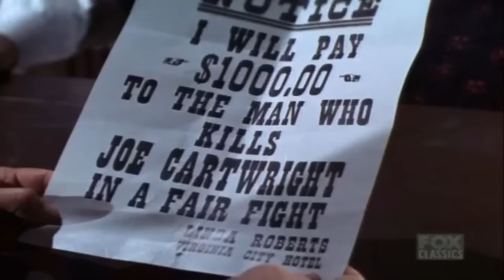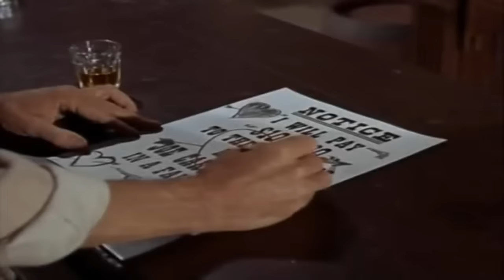Bonanza - The Wormwood Cup - Best Western Cowboy HD Movie Full Episode 2023